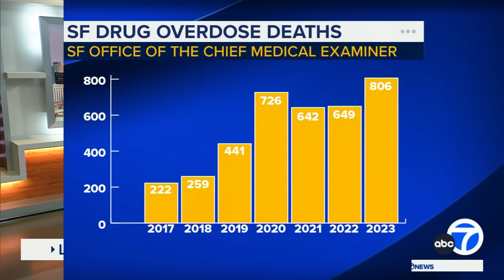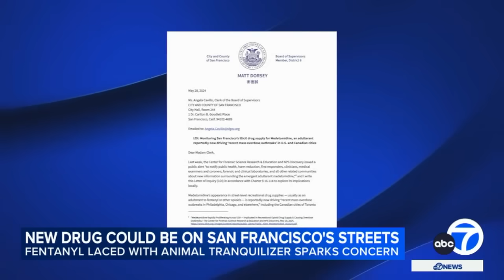Fentanyl laced with animal tranquilizer leading to overdoses across US; supervisor urges SF to test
A new drug could be on the streets of San Francisco - Medetomidine, or fentanyl laced with animal tranquilizer. A supervisor is sounding the alarm, asking the city to test for the new opioid that is leading to hundreds of overdoses across the country.